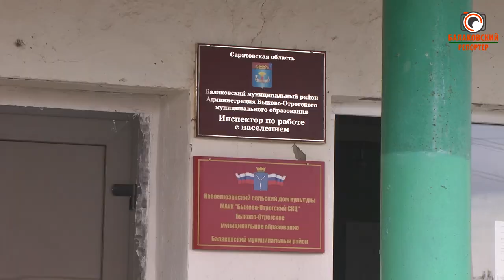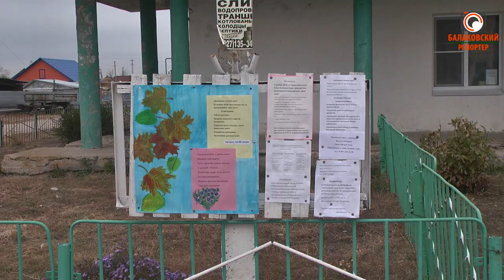Хороший подарок к Дню села (в Новой Елюзани отремонтировали дом Культуры)